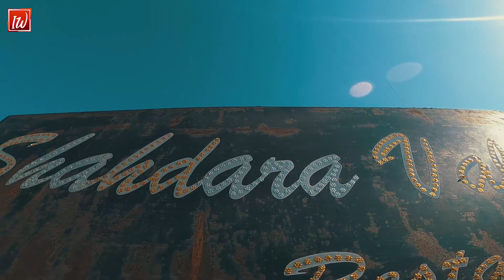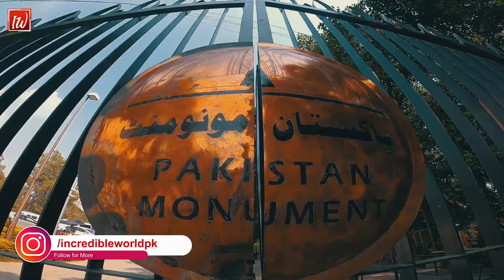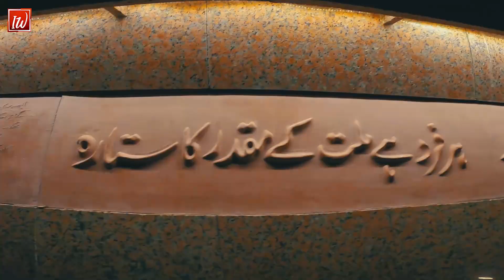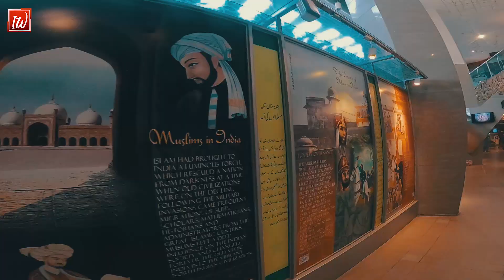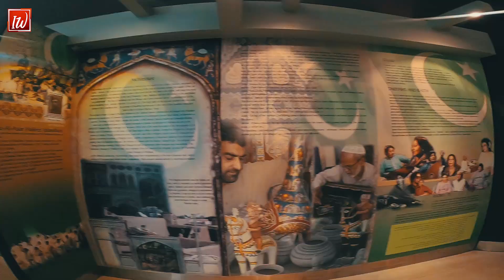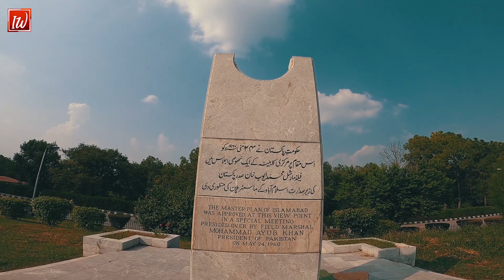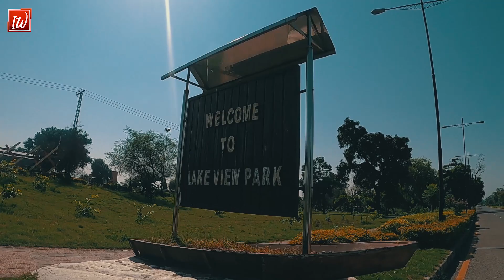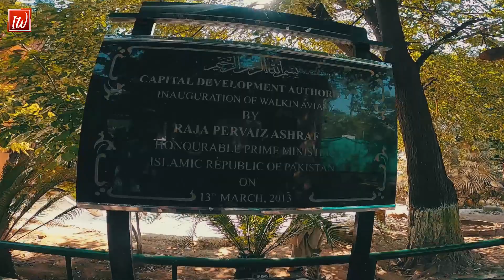Top 10 Tourist Places In Islamabad Must Visit | Part 02 | Incredible World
Top 10 Tourist Places In Islamabad Must Visit | Part 02 | Incredible World  |  Top 10 Most Popular and Heart Touching Places In Islamabad
Islamabad the second most beautiful capital of the World. There are many interesting and Attractive places in Islamabad for tourists.Top 10 must visit places while your are on tour of Islamabad
There are many Attractive places to visit in Islamabad, but we Introduced the top 10 Attractive  places to visit in Islamabad. These places contain caves, , Hill Station , ponds, Margala National Park and Dams. Many people do not know about these  places in Islamabad. We researched and found these places in Islamabad.
Get Direction on Google Map
1. Shahdara
2. Pakistan Monoment
3. Shakar Parrian
4. Lake View Park
Sequence
Intro (0:00)
Shahdara (0:18)
Pakistan Monoment (4:43)
Shakar Parian (09:36)
Lake View Park (12:32)
Outro (17:46)